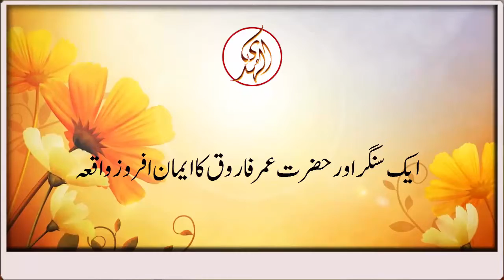What Hazrat Umer behaved with a singer by Maulana Tariq Jameel